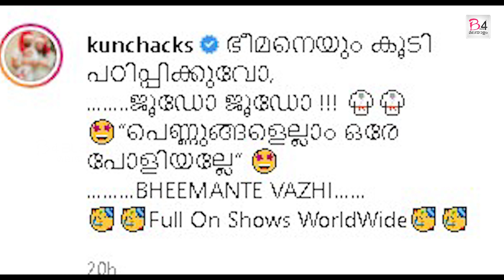കുഞ്ചാക്കോ ബോബനെ മലർത്തിയടിച്ച് ചിന്നു ചാന്ദിനി !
തീയേറ്ററുകളിൽ മികച്ച പ്രേക്ഷക പ്രതികരണം നേടി മുന്നേറിക്കൊണ്ടിരിക്കുകയാണ് കുഞ്ചാക്കോ ബോബൻ നായകനായെത്തിയ ഭീമന്റെ വഴി. ഇപ്പോൾ ചിത്രത്തിലെ നായികാ കഥാപാത്രമായെത്തിയ ചിന്നു ചാന്ദ്നിക്കൊപ്പമുള്ള രസകരമായ വീഡിയോ പങ്കുവച്ചിരിക്കുകയാണ് കുഞ്ചാക്കോ ബോബൻ.